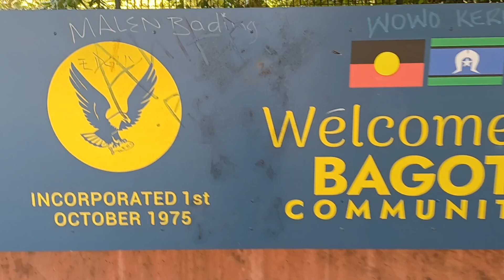Bagot Community DJ Workshop NT Australia - DREAM IMPACT INSPIRE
DJ and Mentoring Workshop to empower young people and increase their motivation and aspiration to pursue their dreams.